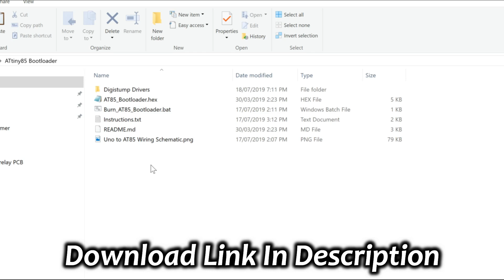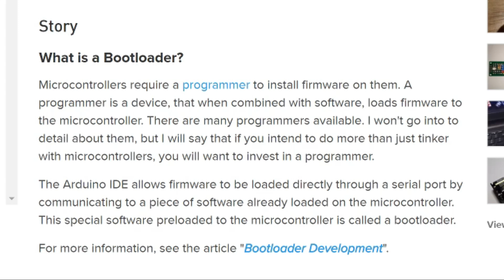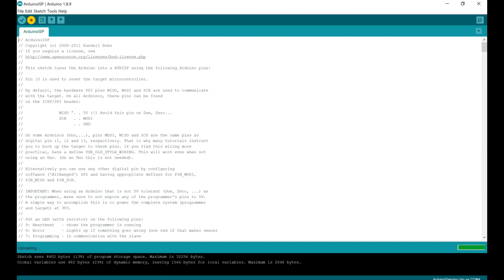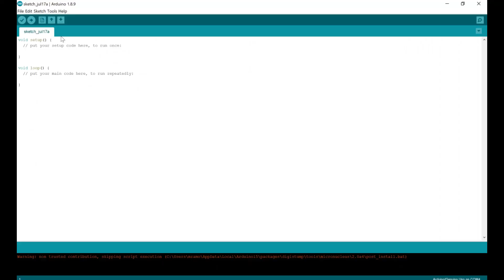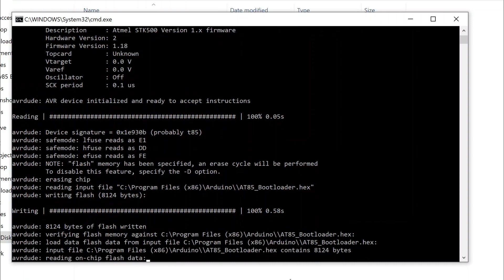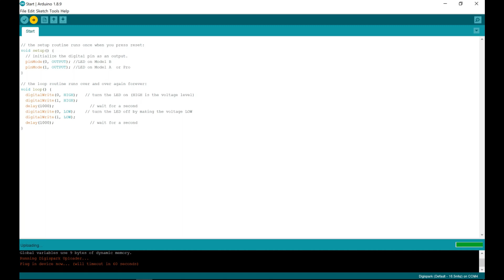Programming ATtiny85 & flashing a Bootloader (Search Timed Out - FIX)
- Schematix -